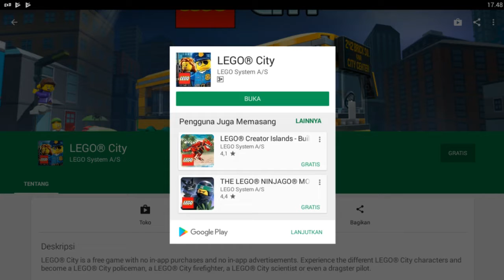Lego City game play 1